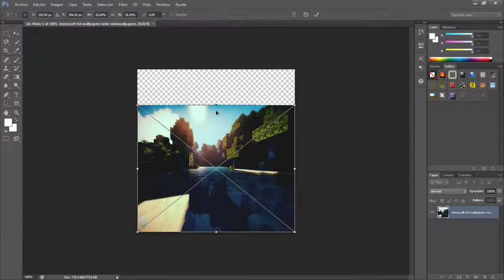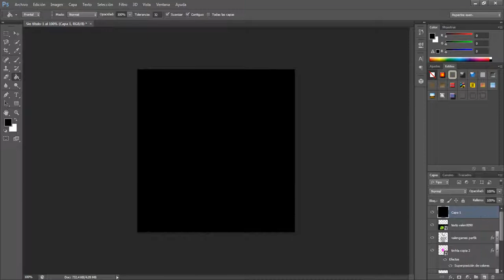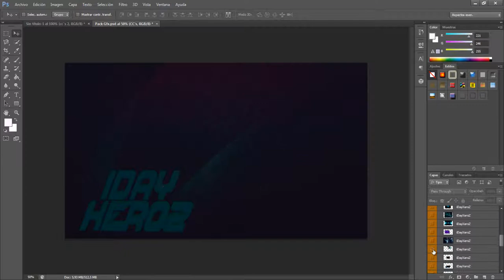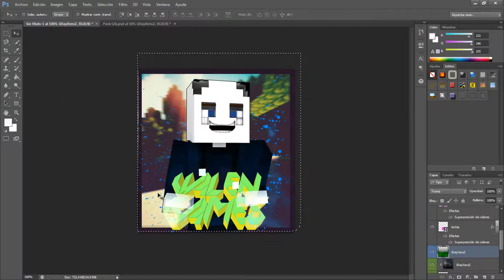Speed Art LOGO Para Valen Games | iDayXeroZ | HD 1080p